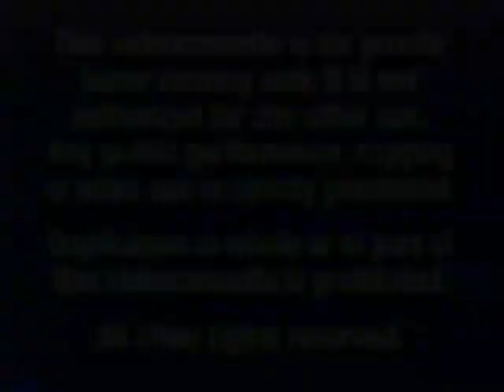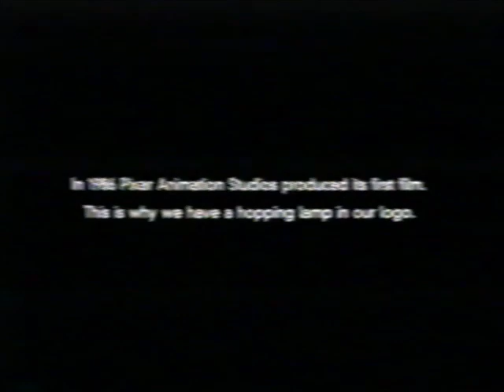Opening To Toy Story 2 2000 VHS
Here's the order:
1. Blue FBI Warning Screens (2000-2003)
2. Walt Disney Home Video Logo (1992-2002)
3. Disney's California Adventure Commercial
4. Coming Soon To Theaters Logo (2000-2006)
5. The Emperor's New Groove Theatrical Trailer #1
6. Coming Soon To Own On Video and DVD Logo (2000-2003)
7. Fantasia 2000 VHS and DVD Trailer
8. Dinosaur VHS and DVD Trailer
9. Coming Soon To Theaters From Disney and Pixar Logo (2000)
10. Monsters Inc. Teaser Trailer
11. Join Us After The Feature (Toy Story 2 Variant)
12. Feature Presentation Logo (Variant C, 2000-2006)
13. THX Broadway Trailer: Lucasfilm LTD Variant, VHS Version, 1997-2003)
14. Luxo Jr. Short (skipped, due to the result of it being blocked worldwide)
15. Blue Aspect Ratio Screen (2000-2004)
16. Walt Disney Pictures Logo (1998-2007)
17. Pixar Animation Studios Films Logo (1995-Present)